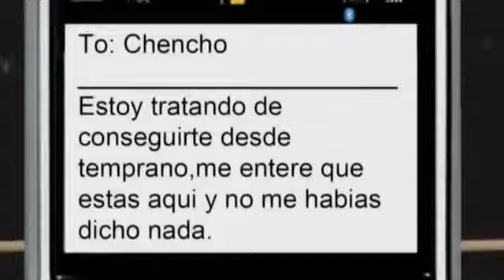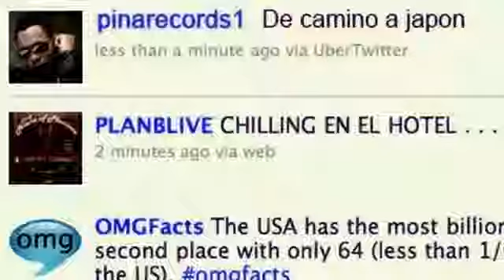Si no le contesto Plan B official video